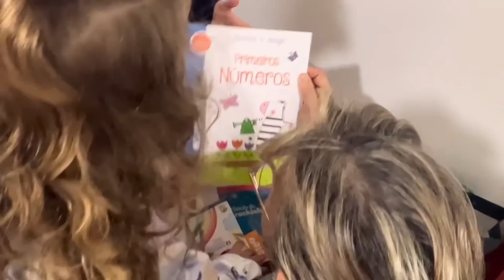ANIVERSÁRIO DE NATÁLIA - 6 anos - Ep 1701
Hoje é dia de festa - Natália faz 6 anos ❤️
Nossa primeira festa na casa do ❤️